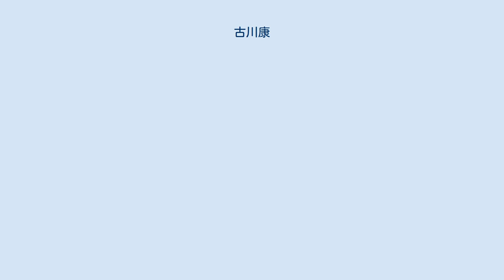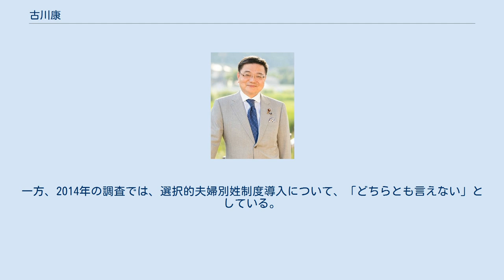古川康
古川 康（ふるかわ やすし、1958年（昭和33年）7月15日 - ）は、日本の政治家、自治・総務官僚。
 佐賀県知事（第55・56・57代）、総務大臣政務官を歴任。
 佐賀県唐津市生まれ。
佐賀大学教育学部附属中学校、ラ・サール高等学校、東京大学法学部第3類（政治コース）卒業。
1982年、自治省（現総務省）に入省。
本省勤務の他、長野県や沖縄県、岡山県、長崎県に出向する。
1997年9月、第2次橋本改造内閣で自治大臣に任命された上杉光弘の秘書官を務める。
1999年より長崎県商工労働部長、2001年より長崎県総務部長。
2003年に退官。
同年、佐賀県知事選挙に自由民主党の支持を受けて無所属で出馬し、初当選した。
2007年の佐賀県知事選では自民・公明両党の推薦を受け、2011年の佐賀県知事選では自民・公明に加え、民主党からも推薦を受けて再選された。
 2014年11月25日、佐賀県議会本会議において、次期衆議院議員総選挙に佐賀2区から自由民主党公認で出馬する意向を表明し、佐賀県議会議長に対し辞表を提出。
任期途中での辞職に対し、古川を批判する県議が議長席に詰め寄る等、同日に開会したばかりの議会は紛糾したが、25日の深夜、佐賀県議会は賛成多数で古川の辞職に同意した。
同年12月14日投開票の第47回衆議院議員総選挙では、佐賀2区で民主党前職の大串博志を破り、当選した（大串も比例復活）。
自身の辞職に伴い実施された佐賀県知事選挙では、武雄市長を辞職して立候補した、総務省の後輩にあたる樋渡啓祐への支持を表明したが、樋渡は同じ総務官僚出身の山口祥義に敗れた。
 2017年10月22日投開票の第48回衆議院議員総選挙では、佐賀2区で大串に敗れたものの、比例復活で再選。
 2019年8月、自民党地方行政調査会事務局長に就任。
 2020年9月、菅義偉内閣総務大臣政務官に就任。
 2003年時点で、選択的夫婦別姓制度の導入に賛成し、男女共同参画推進を支持している。
一方、2014年の調査では、選択的夫婦別姓制度導入について、「どちらとも言えない」としている。